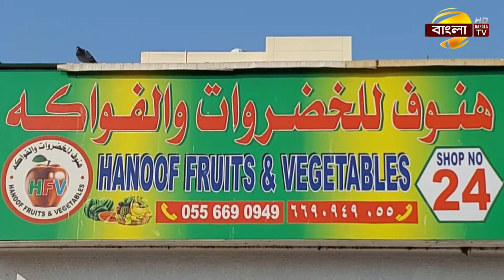আমিরাতে সবজি ব্যবসায় বাংলাদেশীদের সাফল্য, সৃষ্টি হচ্ছে নতুন কর্মসংস্থান! | UAE Probashi | Bangla TV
সংযুক্ত আরব আমিরাতের রাস আল খাইমায় লক্ষাধিক বাংলাদেশী প্রবাসীর বসবাস।এখানে বাংলাদেশের ফলমূল, শাকসবজি ও মাছের রয়েছে অনেক চাহিদা।আর এই চাহিদা মেটাতে রাস আল খাইমায় কিছু সংখ্যক বাংলাদেশী ব্যবসা করছেন দেশীয় খাদ্যপণ্য নিয়ে। তাদেরই একজন বাংলাদেশী ব্যবসায়ী মোহাম্মদ ইদ্রিস। দুবাই প্রতিনিধি শেখ ফয়সাল সিদ্দিকী ববির প্রতিবেদন, জানাবেন অজিৎ সরকার।